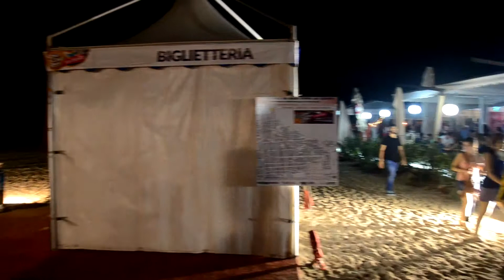CousCousFest 2014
VideoClips con Pino Daniele e altro